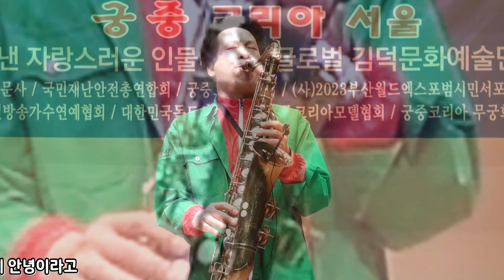뜨거운안녕/색소폰 아티스트 김덕교수, 월드2030 부산엑스포 유치 성공을위한 대한민국 제90회 패션페스티벌, 서울 여성플라자 특설무대